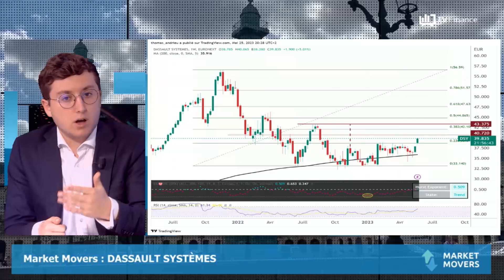DASSAULT SYSTÈMES : Potentiel technique confirmé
DASSAULT SYSTÈMES : Le titre a gagné plus de 5% sur la semaine (mouvement opposé à Capgemini). Potentiel technique confirmé.

par Thomas Andrieu, auteur, spécialiste de l'économie et de la finance